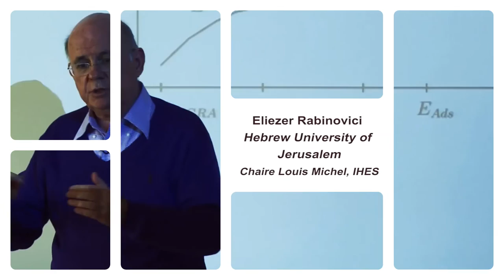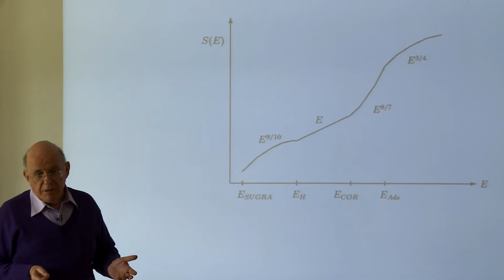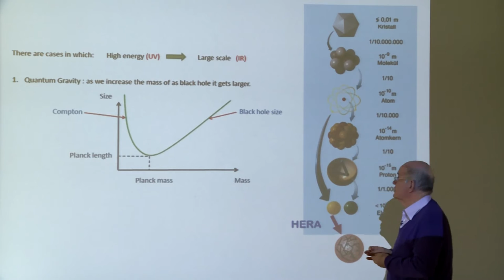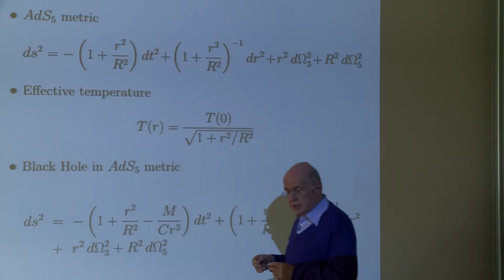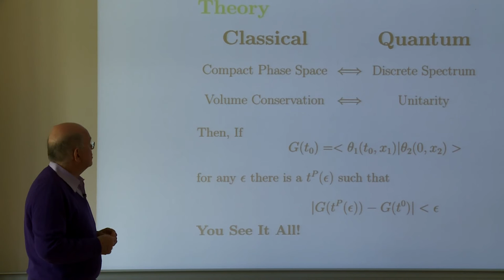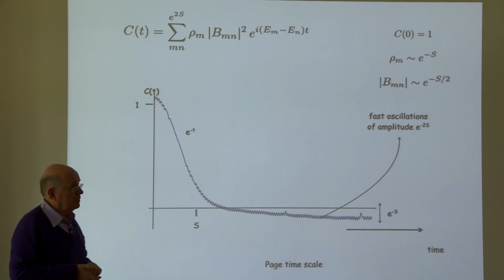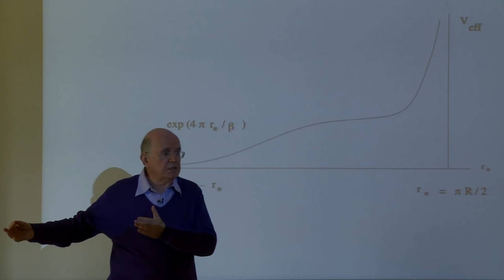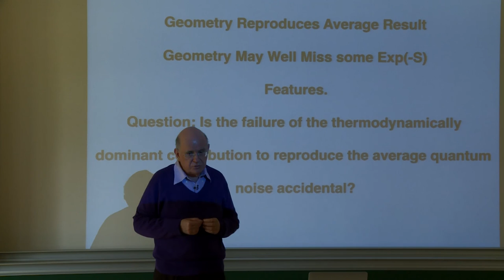Eliezer Rabinovici - 1/3 Topics in Quantum Field Theory and String Theory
Holographic View of Singularities in General Relativity

I will discuss new features which emerge when one studies several types of singularities present in General Relativity using methods stemming from the AdS/CFT correspondence. Some of the issues involved are the black hole information "paradox", complementarity and the nature and properties of space like singularities. I will attempt to present in each of the lectures problems which I feel need further study.

Organisé par Emmanuel Ullmo